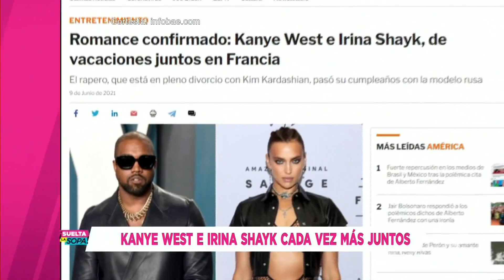Kanye West e Irina Shayk: dicen que ya habían estado juntos en el pasado | Suelta La Sopa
Video oficial de Telemundo Suelta La Sopa. De acuerdo con informes, la supuesta relación amorosa entre Kanye West e Irina Shayk no es una novedad, ya que al parecer hace tiempo había ocurrido algo entre ellos.